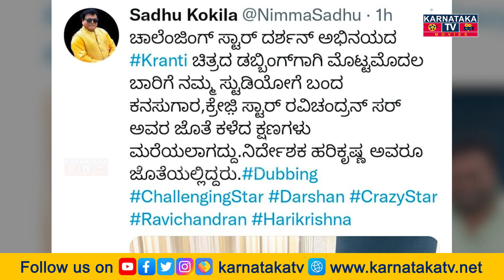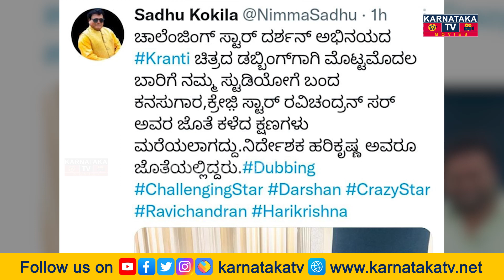Kranti : ರವಿಚಂದ್ರನ್ ಡಬ್ಬಿಂಗ್ ಆಯ್ತು.! ಕ್ರಾಂತಿ ರಿಲೀಸ್ ಯಾವಾಗ.? | Dboss | Karnataka Movies